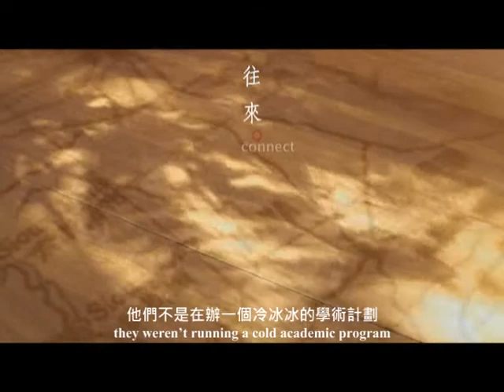[電影預告] 《三生三世 聶華苓》One Tree Three Lives 1月10日 壯遊人生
1月10日 特別放映

人稱「世界文學組織之母」的聶華苓是20世紀華人文學界最重要的推手，白先勇、林懷民、蔣勳，以及諾貝爾文學獎得主莫言，香港作家李怡、董啟章、鍾玲、潘耀明都曾是她家客廳的座上客。現年八十七歲的聶華苓生於中國武漢，1949年與家人逃到台灣，後因編輯【自由中國】受白色恐怖牽連，之後赴美與丈夫 Paul Engle創辦影響力龐大的愛荷華大學「國際寫作計畫」。通過他們的「國際寫作計劃」，世界各地作家越過意識形態聚集一堂。1979年，大陸、台灣和香港的作家隔絕三十載，首次相見於愛荷華。聶華苓曾自喻為「一棵樹，根在大陸，幹在臺灣，枝葉在愛荷華。」香港導演陳安琪花三年時間、往來兩岸三地與美國，拍攝紀錄片《三生三世聶華苓》。聶華苓的一生，恍如一段三生三世的飄泊旅行，交織出了當代海外傑出華人作家的清晰身影與美麗，也刻劃了她和詩人伴侶保羅．安格爾至死不渝的堅定情感。